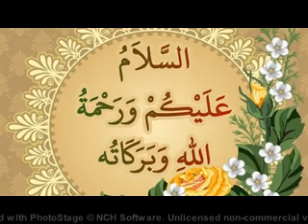أخطاء يستوجب على بلماضي تفاديها قبل مواجهة الكاميرون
ممنوع الخطأ على جمال بلماضي امام الكاميرون